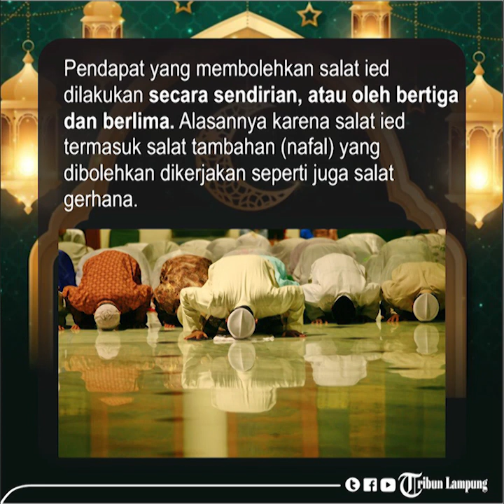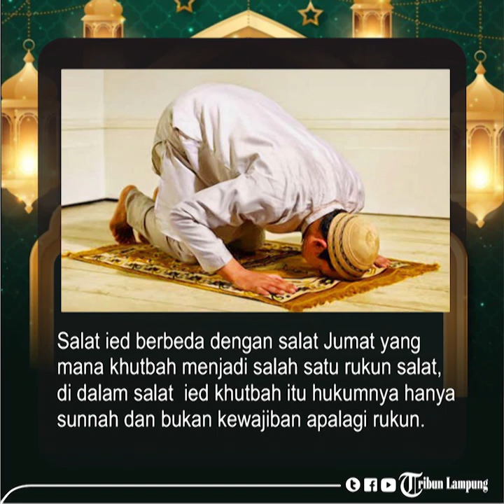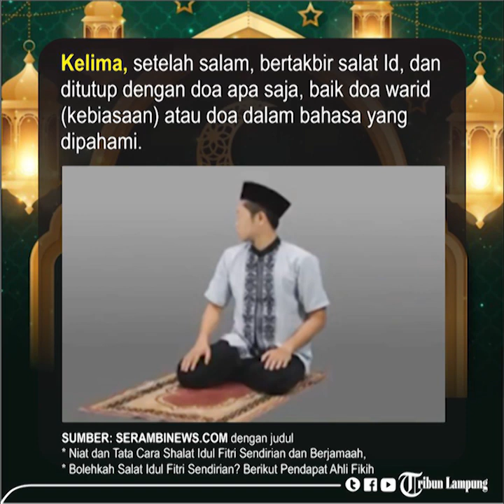Tata Cara Shalat Ied Idul Fitri Sendiri dan Bejamaah Dirumah